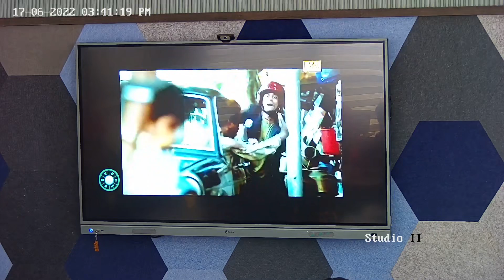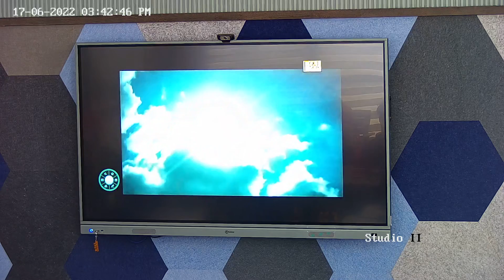WORK CULTURE AND WORK ETHIC BY JAIPRAKASHJI KABRA SESSION 2 - PART C